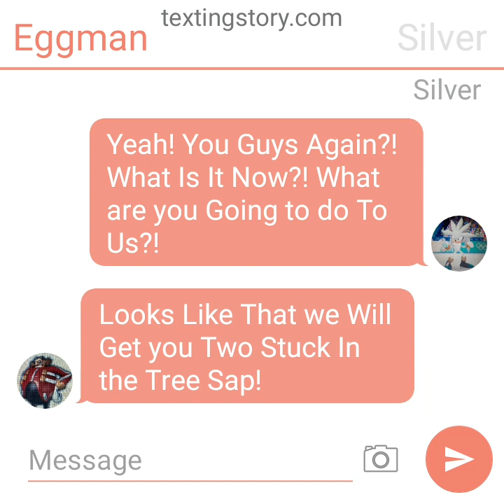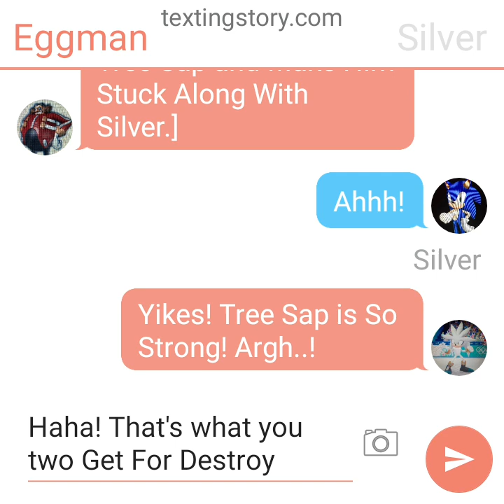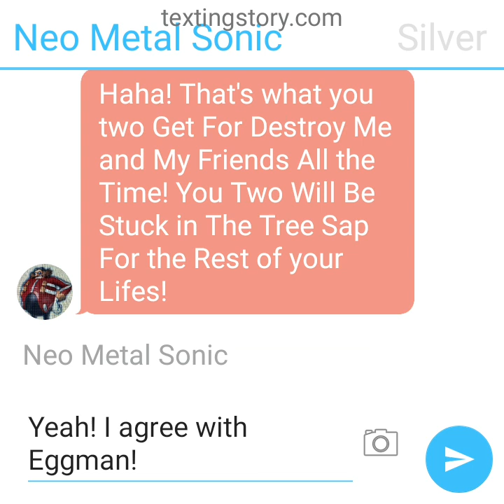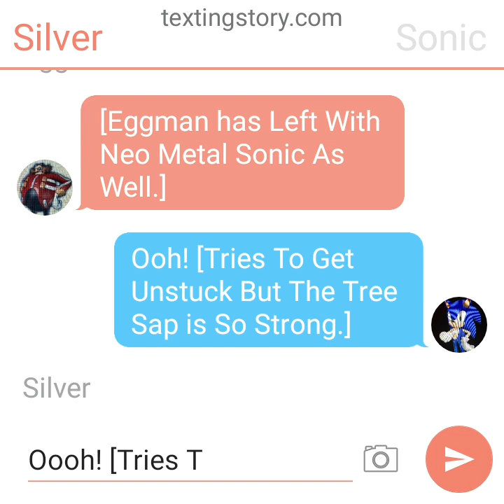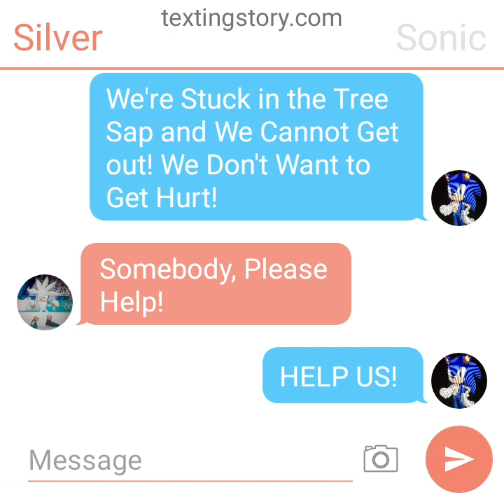Texting Story Episode 8: Eggman And Neo Metal Sonic Gets Sonic and Silver Stuck in The Tree Sap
Oh No! Sonic and Silver Got Stuck In the Tree Sap And they Cannot Get out! Because Eggman and Neo Metal Sonic Did this To Them! Sonic and Silver Really Need Some Help Here...!

(No Disliking)